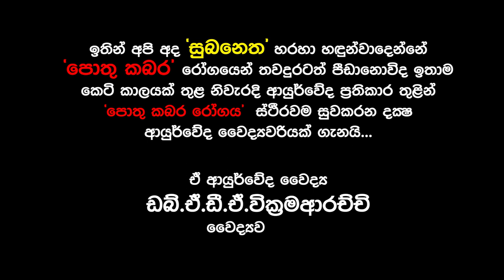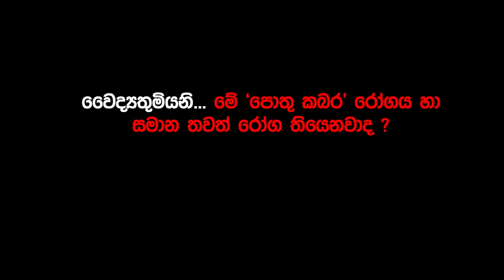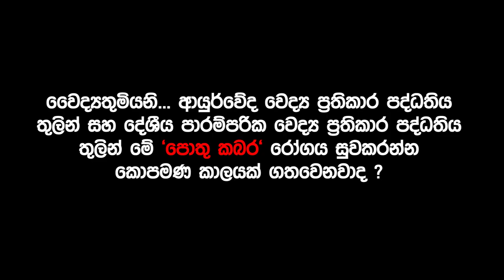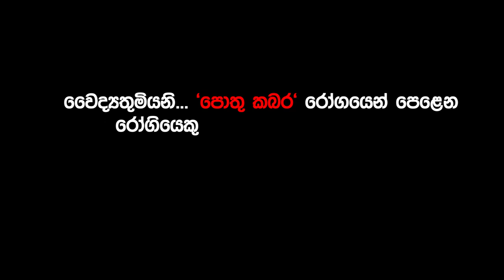Pothu Kabara, Psoriasis Ayurvedic treatment sri lanka.... Dr Asoka Wickkramaarachchi